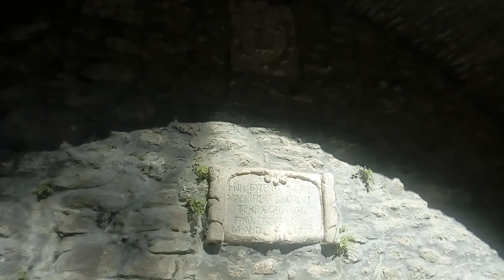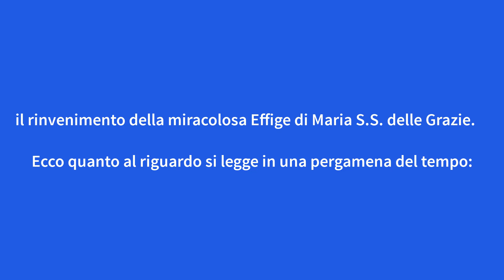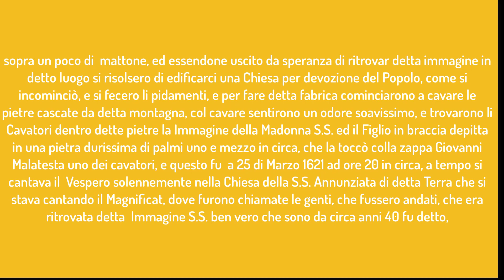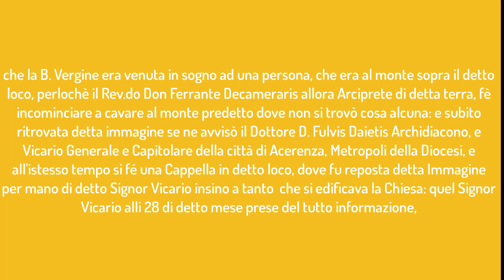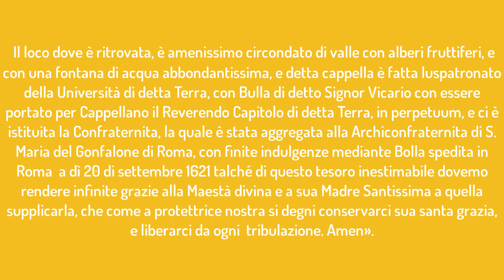capo d'acqua e la leggenda del ritrovamento dell'icona di Maria SS delle Grazie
In questo video vi mostro capo d'acqua Genzano di Lucania (PZ), inoltre, potete apprendere la leggenda del ritrovamento dell'icona di Maria SS. delle Grazie